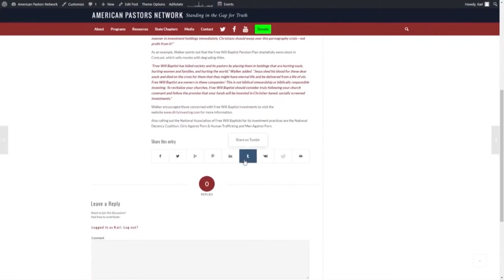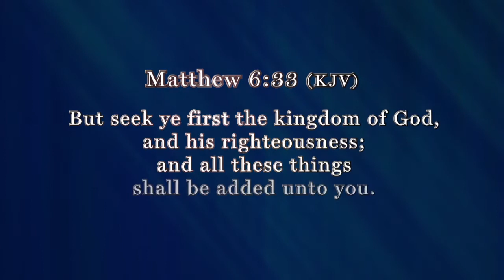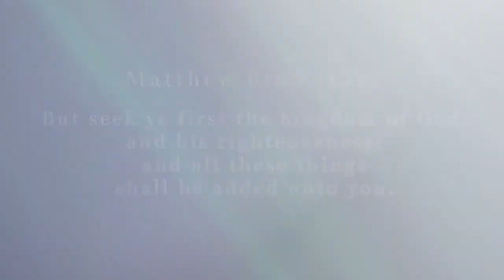Stand in the Gap TV: Advancing Global Government: The Great Reset - Part I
Episode 113: Sam Rohrer and Isaac Crockett are joined by guest Leo Hohmann (Investigative Reporter, Independent Freelance Journalist) to discuss this important topic by going to the heart of the cause and defining the solution.

In our nation today we face major challenges arising from all sides; economic, religious, educational, family, marriage, life, death, political, and moral. Each of these are seemingly confronting us simultaneously and it can be overwhelming.

One issue that incorporates all of these areas plus more is the issue of an impending one world government or in the words of former President George H.W. Bush, a "New World Order".

In the past Pres. Bush clearly outlined his vision for this "New World Order" that he positioned as something the whole world would want and solve the world's problems. He and every president since him (except Pres. Trump) has aggressively attempted to advance this "New World Order" using the power, finances, and influence of the United States to do so most of the time without the knowledge or informed consent of the American people.

The response of people to this concept of a new government has been mixed. Some have pursued it with vigor. Others opposed it for many reasons because it resembles what the Bible refers to as a supra government to arise in the end days run by the anti-Christ himself.

Join us as we look at the topic “Advancing Global Government: The Great Reset”. We hope you’ll find the program challenging and informative.